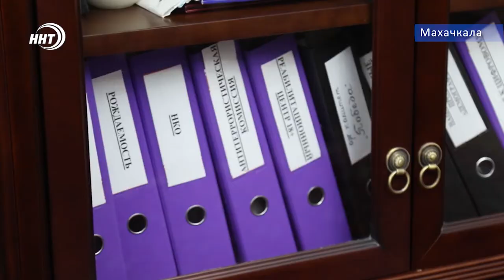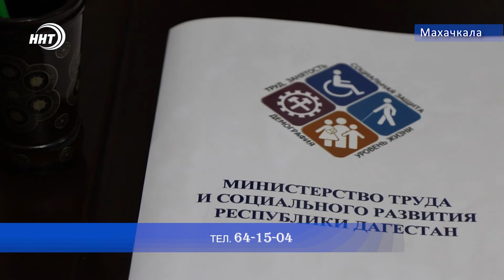Гуманитарная помощь тем, кто нуждается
В условиях пандемии многие сегодня оказались без работы. Есть и те, кто остро нуждаются в продуктах питания, но не знают куда обращаться за помощью. Министерство труда и социального развития республики призывает обращаться в колл-центр при ведомстве, и получать гуманитарную помощь на дом. Так по словам министра труда и соцразвития в период с 25 марта по 15 мая посредством центра удалось помочь более чем 41-й тысяче семей.

Обратиться в колл центр и оставить заявку на получение продуктовых наборов можно по номеру, который вы видите на своих экранах (64-15-04)